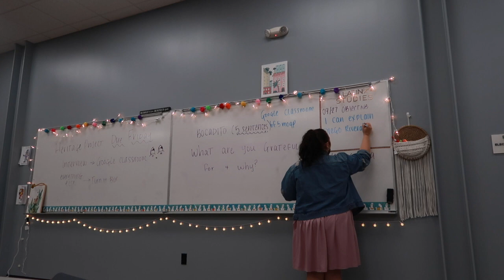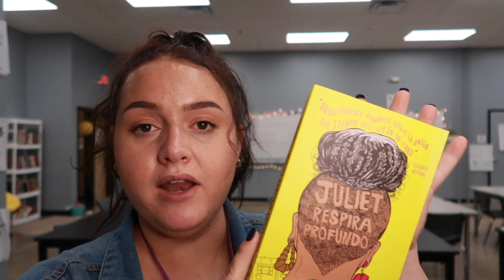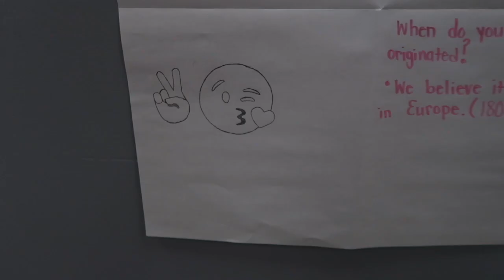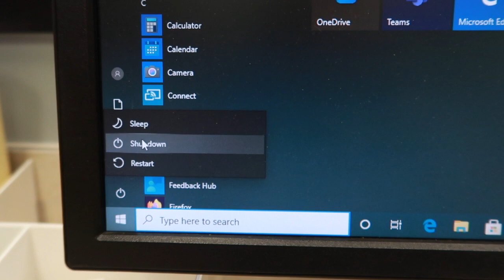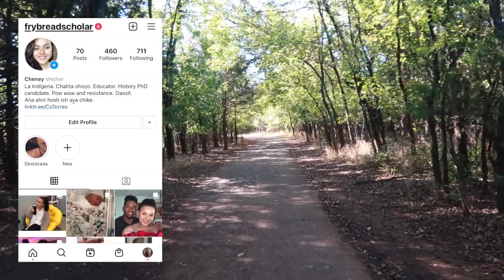High School Teacher WeeK in My Life | Productive Work Week Vlog | Hispanic Heritage Month